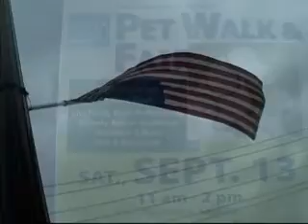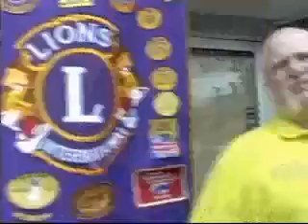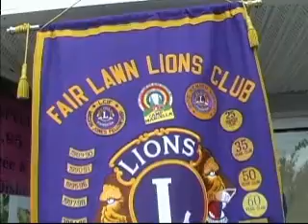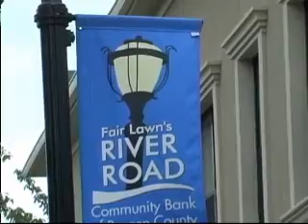Dog Fair 2014 final 1(2)